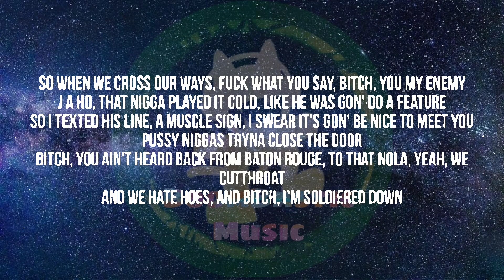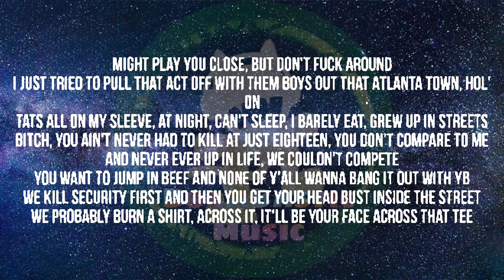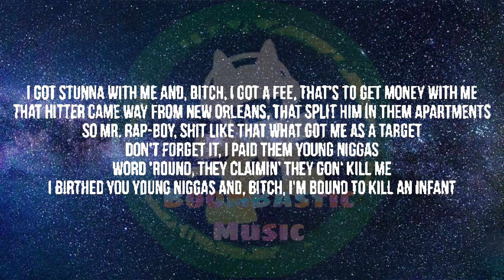YoungBoy Never Broke Again - F*ck The Industry Pt 2 ( Lyrics )